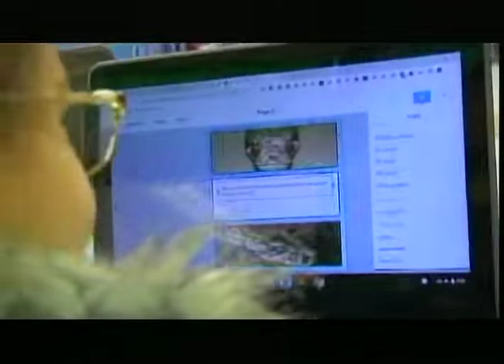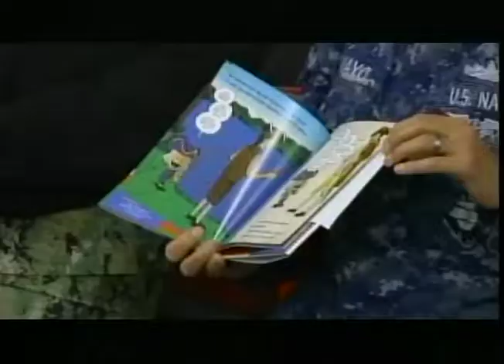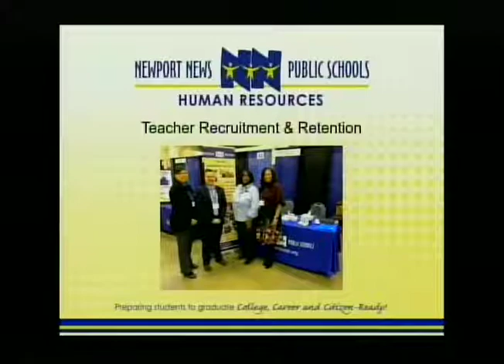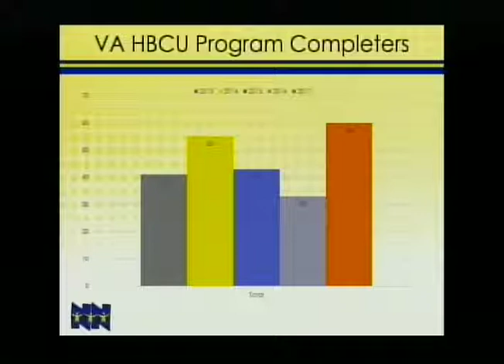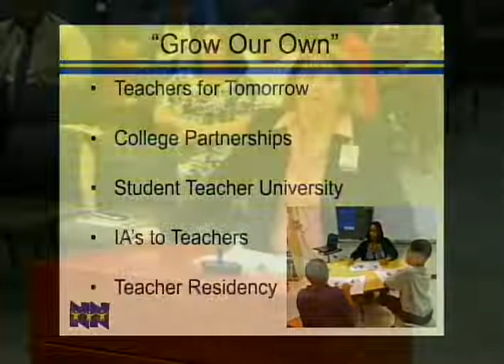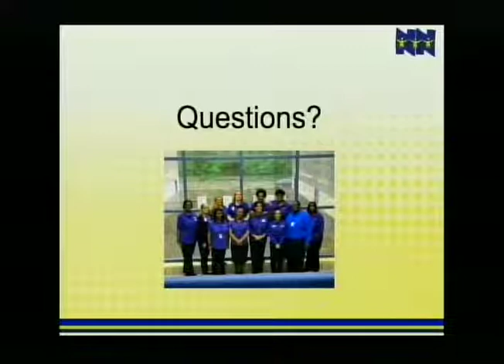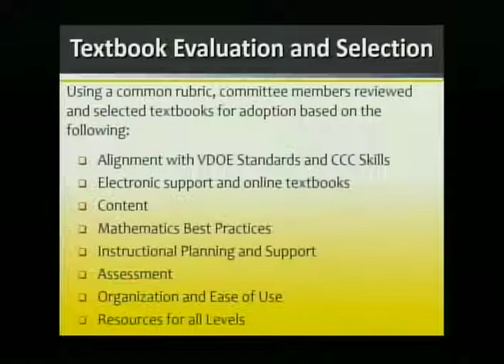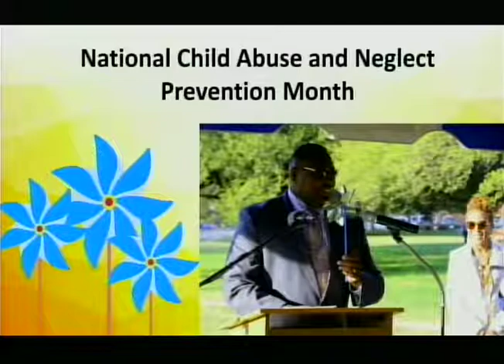School Board Meeting: April 16, 2019